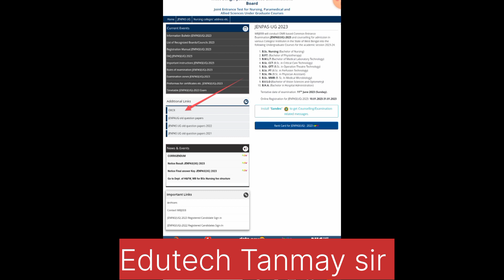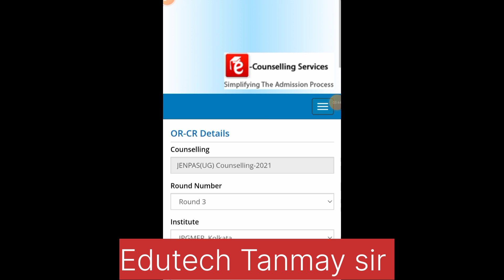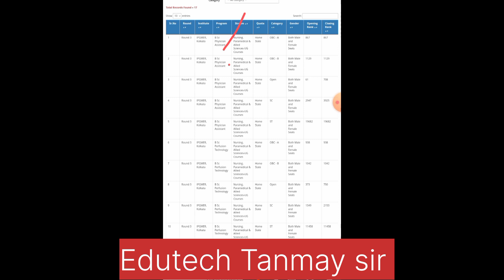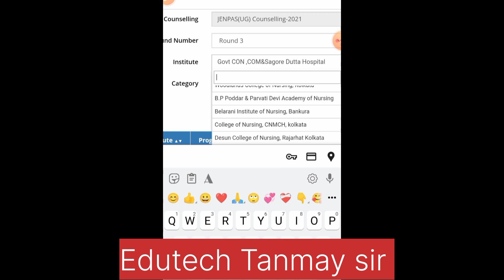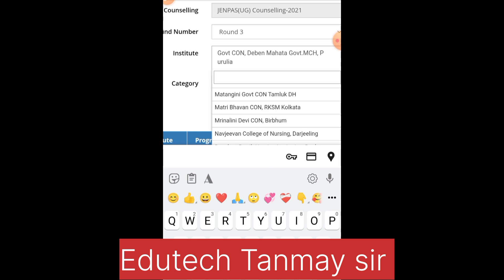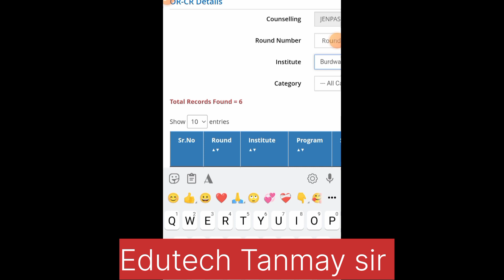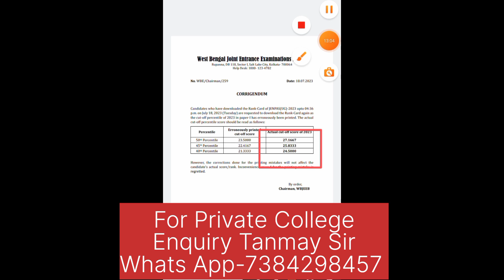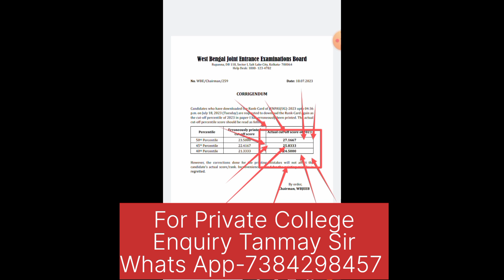JENPAS UG COUNSELING 2023 | JENPAS UG Last Year official Cut off।REQUIRED DOCUMENTS |Choice filling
JENPAS UG RESULT 2023 / JENPAS UG CUT OFF 2023 / JENPAS UG SAFE SCORE 2023 / JENPAS UG SCORE VS RANK
BSC NURSING ADMISSION 2023, BSC NURSING SAFE SCORE 2023, BSC NURSING CUT OFF 2023, PARAMEDICAL ADMISSION 2023, BHA ADMISSION 2023 JENPAS (UG) Result 2023 Cut-off Score  // JENPAS (UG)  counselling Admission date 2023
JENPAS (UG)  Counselling Process Admission date 2023 / JENPAS (UG) Result 2023 Cut-off Score
JENPAS UG 2023 Result Published |JENPAS UG 2023 Rank vs College|JENPAS UG Rank Card।Rank vs College
JENPAS UG 2023 Rank vs College | JENPAS UG 2023 Cut off marks | JENPAS UG 2023 Result Counselling
JENPAS UG 2023 Result date |JENPAS UG 2023 Counselling| JENPAS UG 2023 Cut off marks|JENPAUH 2023

jenpas result 2023
jenpas cut off 2023
jenpas ug
jenpas ug cut off 2023
jenpas ug counselling process 20...
jenpas ug result
jenpas
jenpas ug result date 2023, jenpas ug 2023 result, jenpas ug 2023 rank card, jenpas ug 2023 rank vs college, jenpas ug 2023 cut off marks, jenpas ug counselling process, jenpas ug 2023 result date, jenpas ug 2023 counselling process,  jenpas ug 2023 domicile certificate, jenpas ug 2023 counselling documents, ,
JENPAS UG 2023 Result | JENPAS UG 2023 Rank vs College | JENPAS UG 2023 Rank card | JENPAS UG 2023 JENPAS UG 2023 Rank vs College | JENPAS UG 2023 Cut off marks | JENPAS UG 2023 Result Counselling

jenpas ug 2023 result check
jenpas ug 2023 rank vs college
jenpas ug 2023 rank card
jenpas ug 2023 counselling process